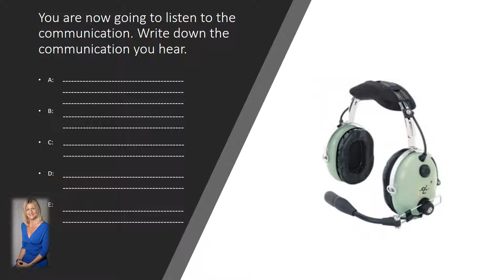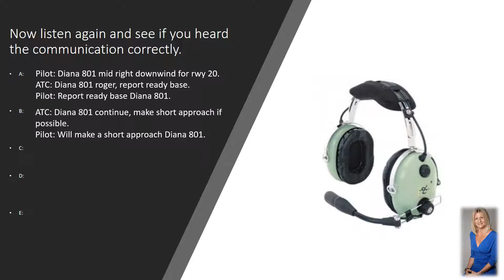Air Traffic Control Comprehension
Aviation English is a language skill that needs to be practiced and built on continuously.  If you want to pass your ICAO English test, it's important for you to improve your listening and speaking skills.  You can do this by having face to face lessons with myself or another aviation English specialist.